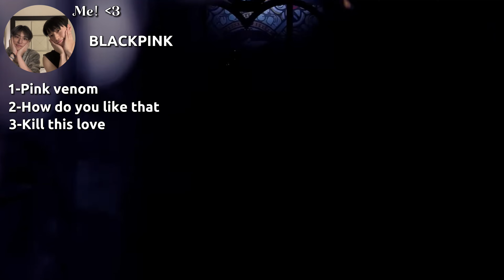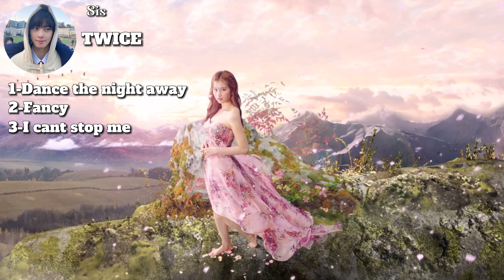My top 3 kpop songs from each group